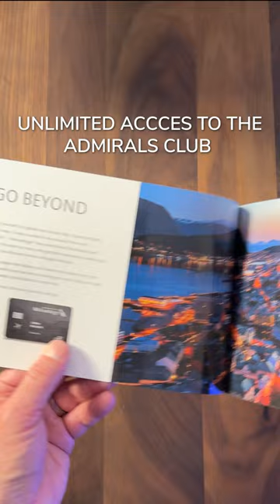80,000 AAdvantage Miles! Is Citibank AAdvantage card worth it?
🔑Admirals Club Access
•This card includes a FULL AC membership!
•Unlocks unlimited Admirals Club Access
•Unlocks unlimited Alaska Lounge access
•Only card that gets you access to the AC

➕$650 Admirals Club Memberships
➖$450 Annual fee
🟰$200 per year in savings!

👯‍♀️How to get up to 10X Admirals Club Memberships
•THIS is why we call this card the “Netflix of Lounge access”
•You can add up to 10x authorized user for free
•Each AU get access to the Admirals Club
•PLUS 2x guests
•Whenever they’re flying on American Airlines

🧐Is this card for me?
•If you fly American or Alaska Airlines A LOT
•If you want 80,000 AAdvantage Miles
•If Admirals Club membership for $450/year makes sense

🤔What are 80,000 miles worth?
•I value AA miles at a min of 2.0 CPM (Cents Per Mile)
•For me, 80K = $1,600+ worth of flights
•The value varies with how you redeem the miles
•Possible to get $4-6,000 in value by flying Qatar Airways QSuites

🤑AA Mile Redemptions
•6x one-way domestic AA flights (12.5K each)
•1x one-way QSuites from the US to the Maldives (70K each)

💳Card Benefits
•4X AA miles/dollar on American purchases (12/31/22)
•2X AA miles/dollar on American purchases
•1X AA mile/dollar
•Each 1X AA miles = 1X Loyalty Point (towards Elite Status)
•10K LPs if you spent $40K in a year

🧑‍💻Card Strategy
•You could sign up for this card now to get 80K AA miles
•Product change to a $0 annual fee card within 1 year
•Keep the miles, only pay the annual fee once

✈️ What do you think about the Citi AAdvantage Executive World Elite MasterCard?